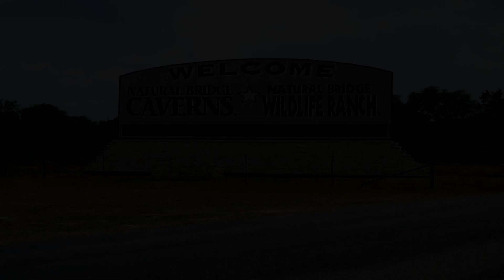Natural Bridge Caverns Texas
The Natural Bridge Caverns are the largest known commercial caverns in the U.S. state of Texas.The name was derived from the 60 ft natural limestone slab bridge that spans the amphitheater setting of the cavern's entrance. The span was left suspended when a sinkhole collapsed below it.

The caverns are located near the city of San Antonio, Texas in the Texas Hill Country next to the Natural Bridge Wildlife Ranch, a drive-through wildlife safari park. The caverns feature several unique speleothems and other geological formations. The temperature inside the cave is 21 degrees Celsius (70°F) year-round and the humidity rate is a constant 99 percent. The deepest part of the public tour is 180 feet below the surface, although undeveloped areas of the cavern reach depths of 230 feet.

The caverns are still very active and considered living. Due to the porosity of the limestone, rainwater travels downwards through the layers of rock, where it dissolves out calcite, a weak mineral that makes up all of the speleothems at Natural Bridge Caverns. After exiting the limestone, water enters the caverns where it flows and drips constantly throughout, causing the formations to retain a waxy luster that can be seen in few caverns.